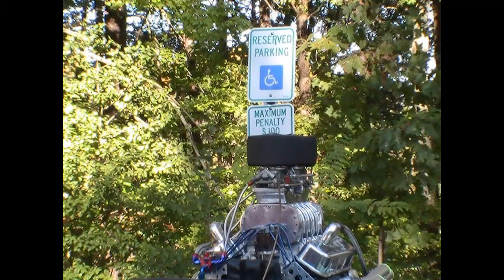Classic Hotboat Belews Lake NC Oct 22 2011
One of the events we attended this year. I had a Blast, as always. Tim had recent back surgery and I felt really bad for him because he loves to ride so much. All he could do is stand on the dock and watch...ps His boat is for sale.

Belews Lake is a reservoir in Stokes, Rockingham, Guilford and Forsyth counties of North Carolina, near the towns of Stokesdale and Pine Hall. It was created in 1973 by the Duke Energy corporation to provide cooling water for the corporation's Belews Creek Steam Station, a coal-burning power plant.

Belews Creek Steam Station
The lake has a surface area of 3,864 acres (16 km2) and an 88-mile (142 km) shoreline. It is held back by a rolled earth dam and a concrete spillway. The northern portion of the lake commonly has depths of over 100 feet (30 m) and the lake reaches up to 130 feet (40 m) deep in the vicinity of the dam. There is no hydroelectric power generation at this dam, so the lake is not bound by many FERC regulations.

It was formed from Belews Creek, a small tributary of the Dan River. U.S. Route 158 and North Carolina Highway 65, as well as a number of secondary roads provide access to the lake. Boating and water skiing are common on the lake.

Two marinas on the lake include Humphrey's Ridge, which has a grill that serves food, and Carolina Marina, which has boat sales and service facilities.